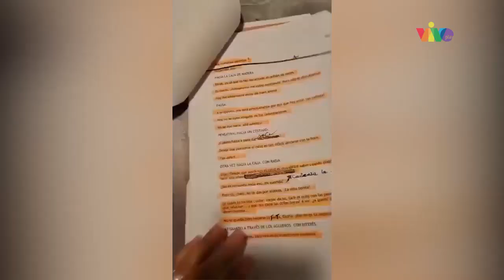“Venezuela significa mi casa”: Gledys Ibarra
Luego de siete años, la actriz venezolana Gledys Ibarra regresó a su país para reencontrarse con un público que la ha seguido durante más de 40 años de trayectoria artística y presentar su nueva obra.

"La Monstrua” es una pieza teatral, original del dramaturgo uruguayo Ariel Mastandrea, ligera, llena de humor negro, que ha cautivado a espectadores de Uruguay, México, Argentina, España, Colombia y Gledys Ibarra llega de la mano de la “Productora de Sueños” para hacer lo mismo en Venezuela.

Reporta Valentina Crespo